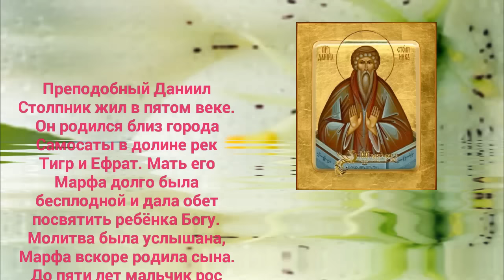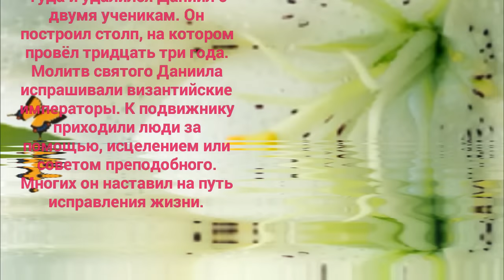Преподобный Даниил Столпник - 24 декабря.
Преподобный Даниил Столпник жил в пятом веке. Он родился близ города Самосаты в долине рек Тигр и Ефрат. Мать его Марфа долго была бесплодной и дала обет посвятить ребенка Богу. Молитва была услышана, Марфа вскоре родила сына. До пяти лет мальчик рос без имени. Родители его хотели, чтобы и имя он также получил от Бога. Они привели сына в монастырь и обратились к игумену с просьбой дать ему имя. Тот наугад открыл одну из богослужебных книг на словах пророка Даниила. Так отрок получил имя. В двенадцать лет мальчик сам ушел в монастырь. Однажды вместе с игуменом монастыря Даниил посетил святого Симеона Столпника. Тот предрек юному монаху, что похожий подвиг ожидает и его. В видении Даниилу было указано место, где ему надлежало пребывать – Фракийская пустыня. Туда и удалился Даниил с двумя ученикам. Он построил столп, на котором провел тридцать три года. Молитв святого Даниила испрашивали византийские императоры. К подвижнику приходили люди за помощью, исцелением или советом преподобного. Многих он наставил на путь исправления жизни.